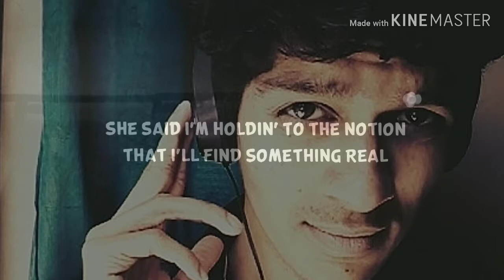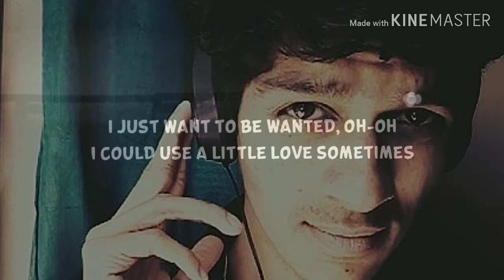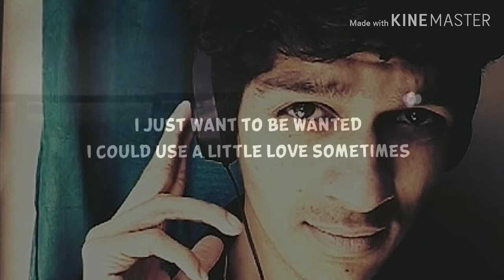OneRepublic | Wanted | Cover